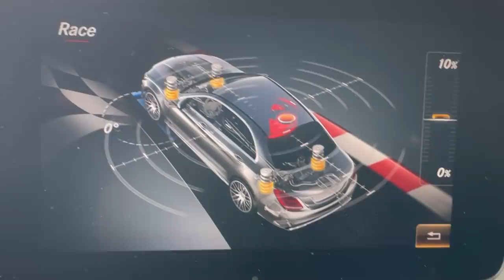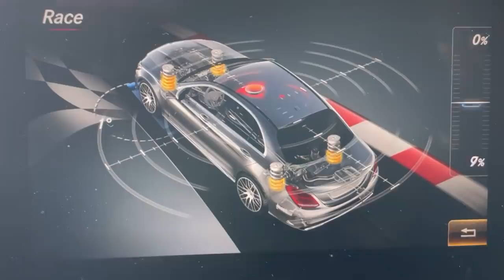Por que escolhemos este carro como o primeiro Project Car para o canal da AvantGarde.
00:00 Intro
01:20 Revelação
03:26 História do carro
08:46 Motor
10:46 Opcionais
11:43 Interior
14:20 Rua